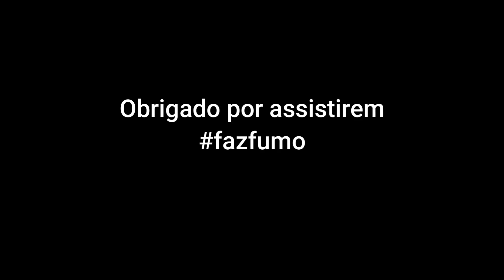Plano Treino Corrida 1º Semana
Neste vieo partilho contigo o meu plano de treinos da última semana, enquanto preparo uma corrida de 40km de montanha. Falo do trabalho de força o treino intervalado e treino longo. Partilha comigo sobre nos comentários, como costumas treinar...